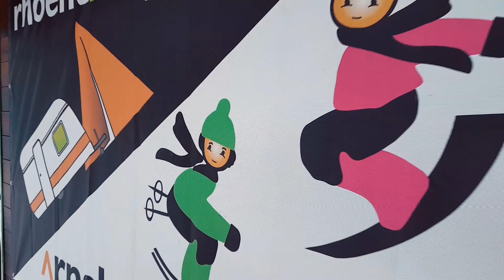Arnsberglifte "mini" Trailer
Rückblick der letzten Jahre!

Wir hoffen, das wir bald wieder Starten können.